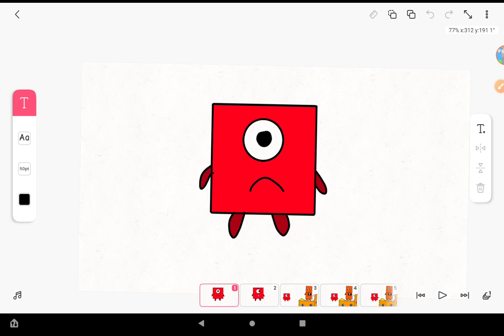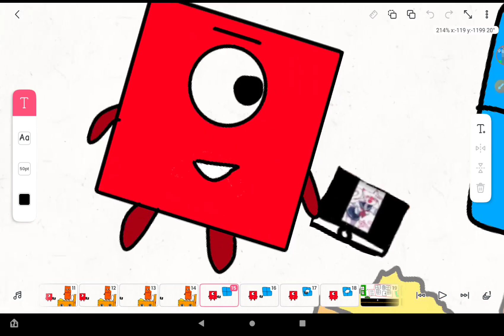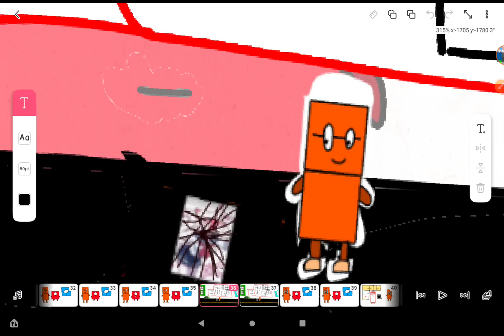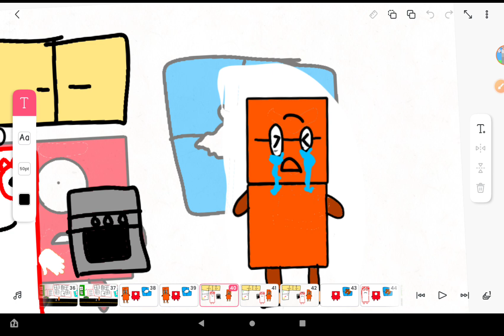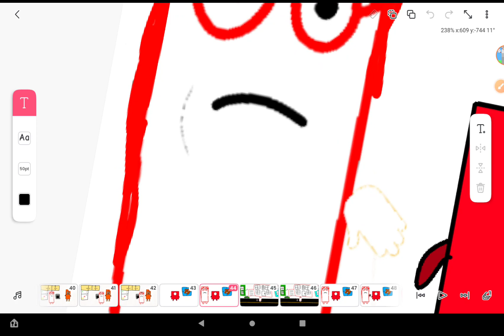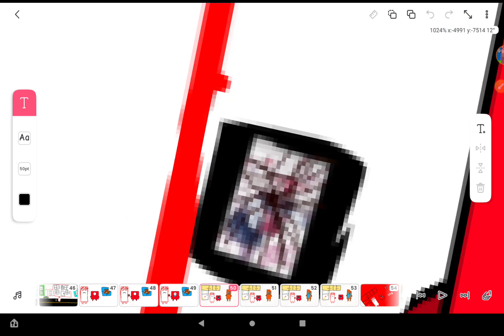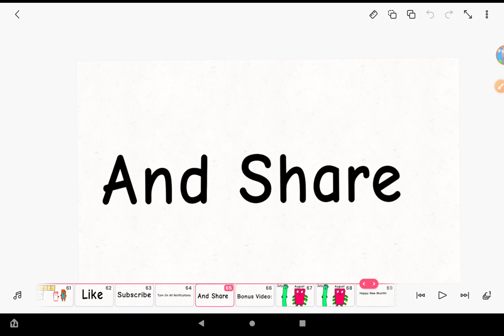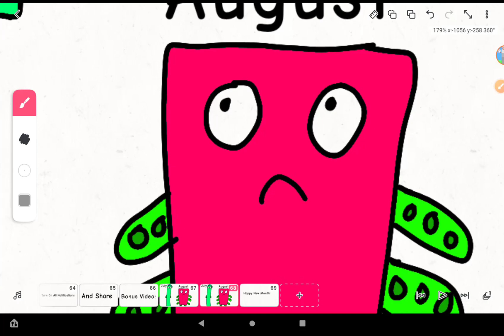One Gets Grounded: Broken IPad